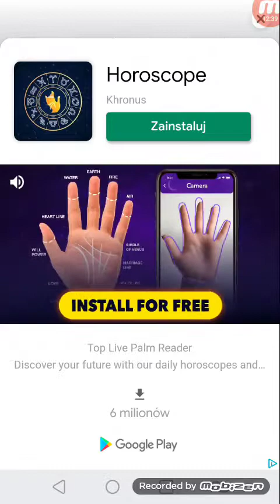1gra na telefon?!?!